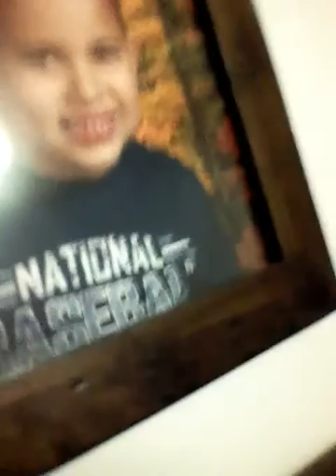20 SUBSCRIBERS!!!!!😂😂😂😂😂😍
Thank you for all your help with being the first Limes in the coconut.:)